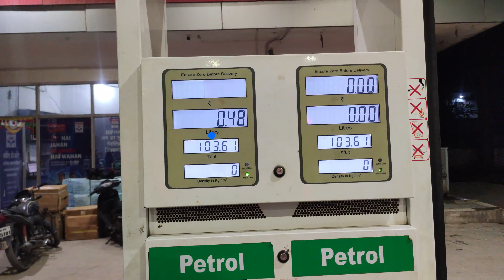Night out pappu dhaba kanker || sk vlog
SK CREATOR

HELLO GUYS

aaj ham jaa rahe hai pappu dhaba kanker dost log ke saath himankit aur shadik  aur mai aur ham log tino ek hi bike be chalte hai fz jo ki mera hai bike hai pappu dhaba ja ke chay peete hai aur biskit bhi khate hai aur danteshwari petrol pump me kali joki himankit ka dog hai us ke liye bhi biskit kharidte hai aur use bhi biskit khilate hai aur ham aa jate hai apne apne ghar